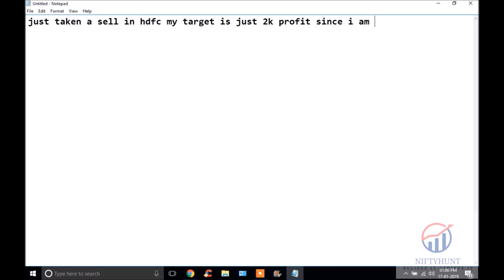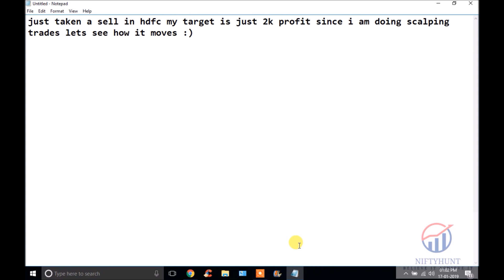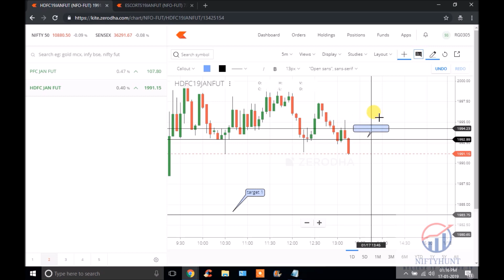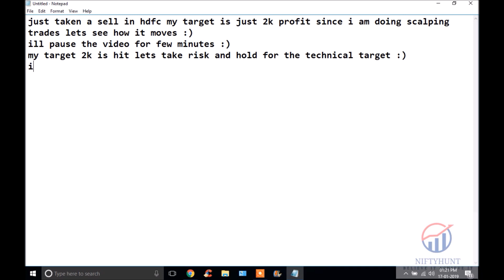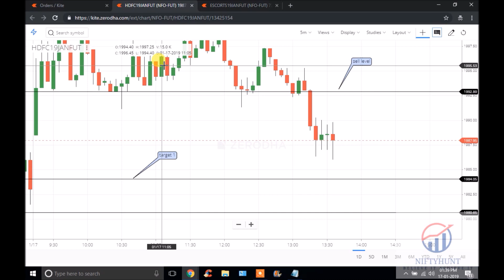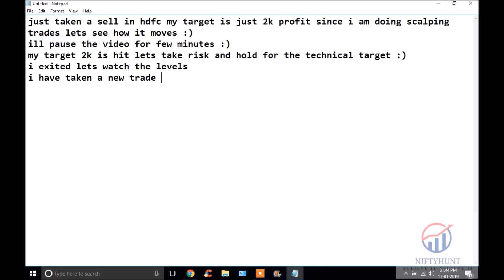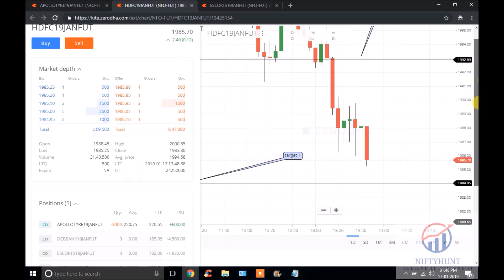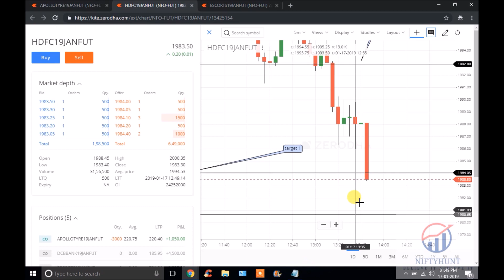11k profit LIVE TRADE ON HDFC LEARN HOW TO FIX TARGETS ( check description for more info )